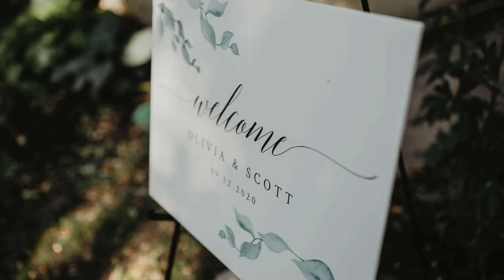Olivia & Scott - Assiniboine Park Wedding